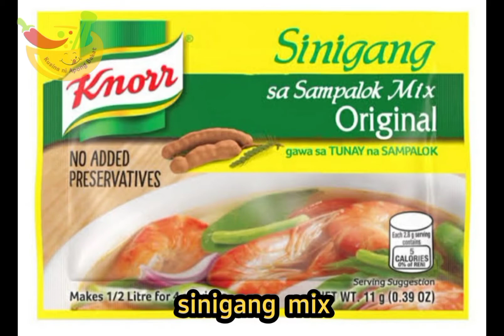How to cook Sinigang na Baboy with Gabi (Pork Sinigang) | Easy to Cook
This is how we cook a delicious Pork Sinigang with gabi, is a popular Filipino soup dish. It has pork belly with vegetables such as okra, kangkong, onion, radish, and taro. It is cooked in a sour broth. This recipe makes use of sinigang sa sampaloc mix, which is the powdered version of tamarind.

Ingredients
half kilo pork belly, sliced into cubes
1 to 2 cups kangkong leaves
3 pieces long green chili pepper (siling pansigang)
3 ripe tomatoes, quartered
1 cup sliced radish (labanos)
1 large onion, quartered
5 pieces okra
2 pieces taro, peeled and cut in half (gabi)
4 cups water
1 (11g) pack Knorr Sinigang sa Sampaloc Mix Original
2 tablespoons fish sauce (patis)
¼ teaspoon ground black pepper

Happy Cooking!